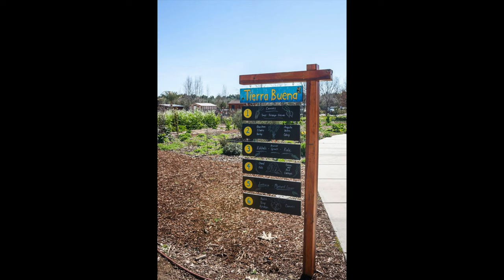4.3.19 Around the County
Weekly Updates in Kern County,Ca.